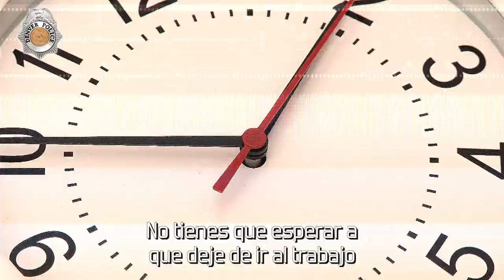Casos de Personas Desaparecidas: Hechos Contra Mitos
¿Sabía que puede denunciar a alguien como desaparecido? El detective Ted Binet, detective de personas desaparecidas de la policía de Denver, separa los hechos de los mitos sobre los secuestros.